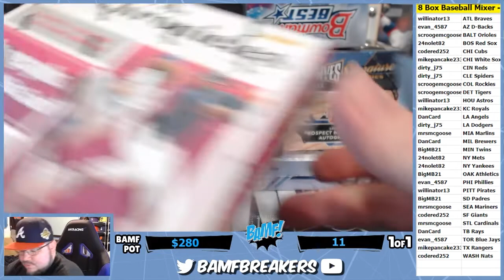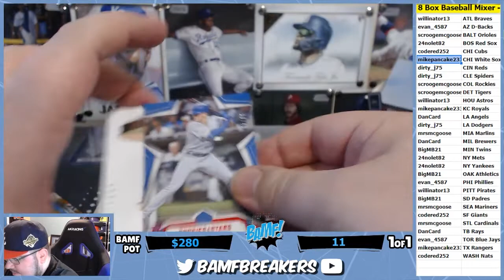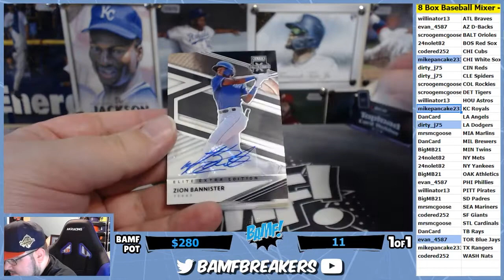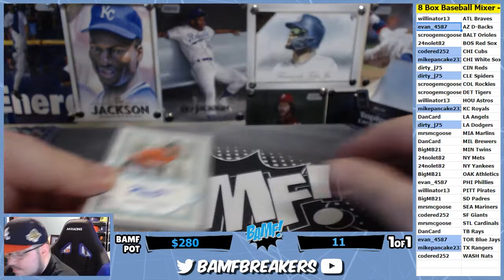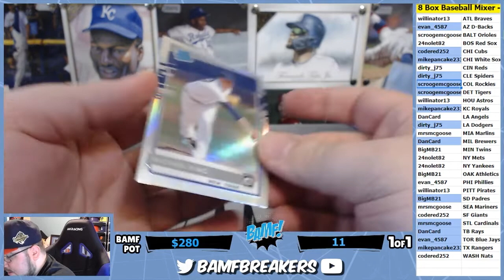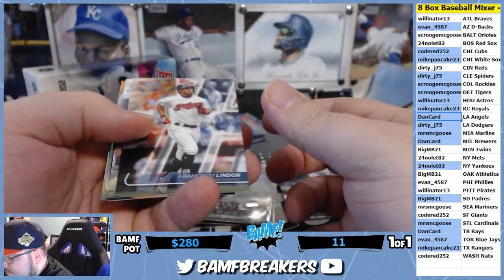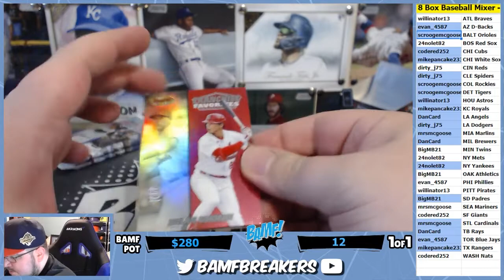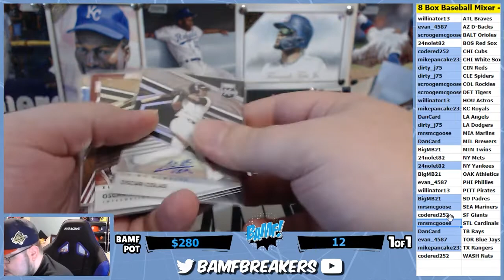1 23 21 x 02 8 Box Baseball Mixer